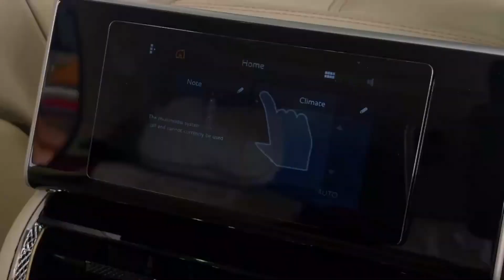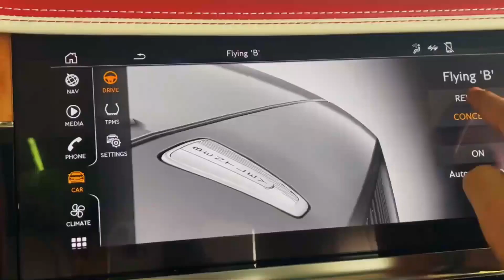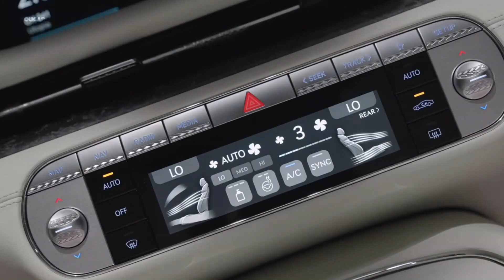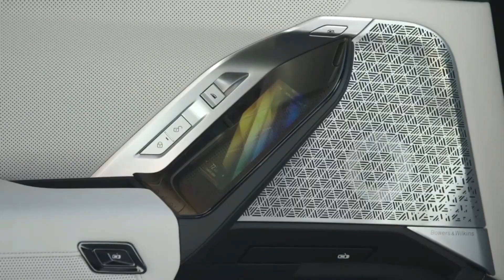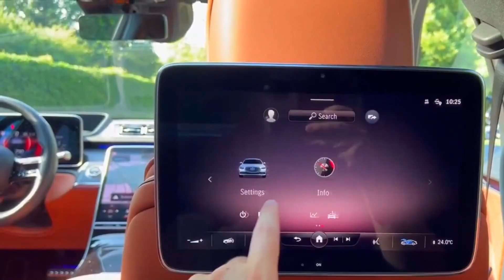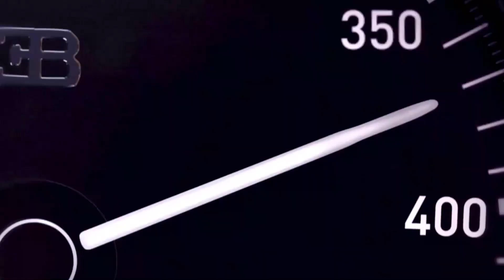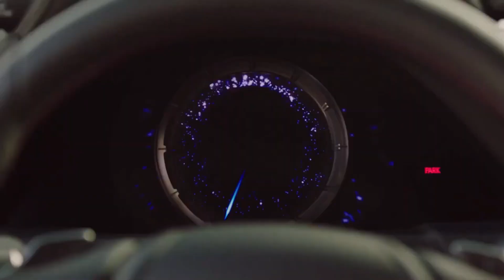Discover the Top 10 Luxury Cars in 2023 - Top 10 Luxury Cars you Need to See in 2023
Are you ready to witness the pinnacle of automotive extravagance? In this captivating video, we unveil our top 10 picks for the most luxurious cars of 2023. Can you guess which stunning models made the cut? Prepare to be enchanted by exquisite designs, state-of-the-art technology, and unrivaled craftsmanship. From Bentley to Bugatti, Rolls-Royce to Ferrari, we've handpicked the epitome of automotive opulence. Join us on this journey through automotive grandeur and indulge in the world of luxury cars like never before. Hit the play button now and experience the world of luxury cars like never before. Get ready to indulge in pure automotive luxury.

Timestamps:
0:00 - Precap
0:29 - Intro
0:44 -10. Bentley Flying Spur
1:53 - 09. Genesis G90
2:35 - 08. Ferrari 812
3:33 - 07. BMW 7 Series
5:13 - 06. Mercedes-Benz S-Class
6:13 - 05. Bugatti Chiron Super Sport 300+
7:09 - 04. Lexus LS
8:13 - 03. Pagani Zonda HP Barchetta
8:51 - 02. Bugatti La Voiture Noire
9:15 - 01. Rolls Royce cullinan
9:55 - Outro